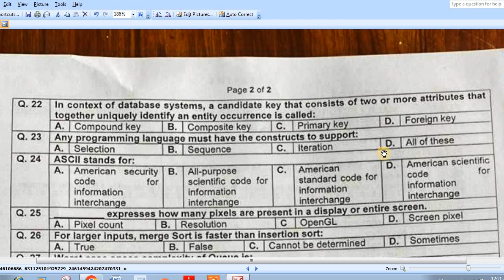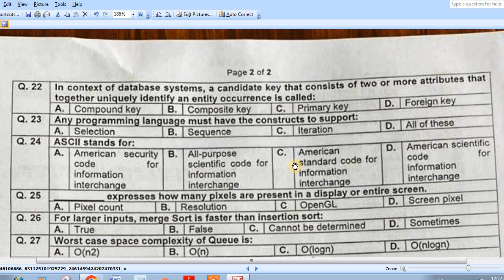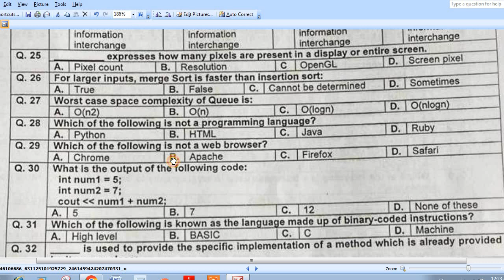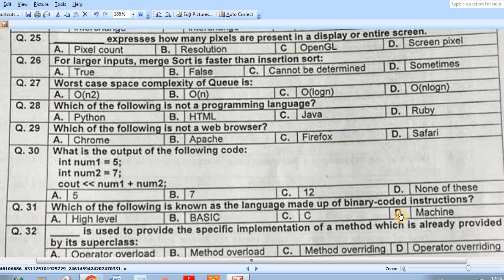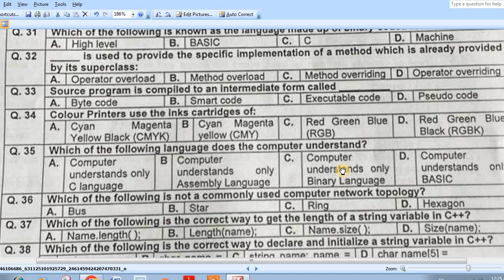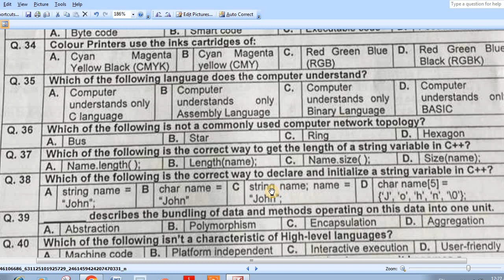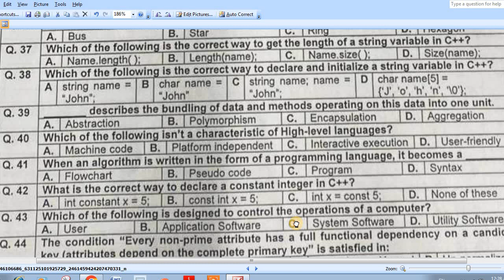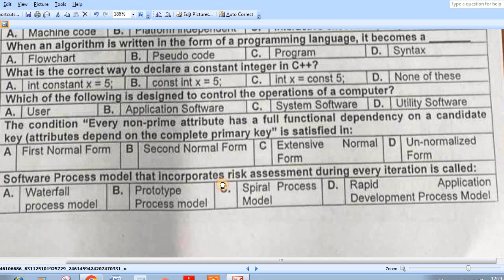KPPSC Lecturer of Computer Science Solved Paper 23-05-2023:Today KPPPSC Solved Computer lecturer MC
KPPSC  Recommended MCQS Lec-1
computer science MCQS ,
computer science Lecturers Preparation mcqs,
ppsc lecturer computer science test preparation,
ppsc past papers,lecture computer science past paper,
ppsc computer science past papers,lecturer computer science past papers,
ppsc computer science lecturer past papers,
kppsc computer science lecturer past papers,computer science past paper,computer science mcqs for ppsc,ppsc lecturer computer science preparation,
ppsc lecturer computer science past papers,
kppsc lecturer of computer science past paper,lecturer computer science past papers,ppsc computer science lecturer past papers,
fpsc lecturer computer science past papers,kppsc computer science lecturer past papers,computer science lecturer past papers kppsc,fpsc past papers,
kppsc computer science lecturer past papers with answers,
kppsc computer science lecturer past mcqs,fpsc past paper,
ppsc lecturer past paper pak studies,
ppsc english lecturer past papers,kppsc lecturer of computer science past paper,
operating system repeated mcqs,operating system mcqs for competitive exams
,repeated operating system mcqs,
operating system mcq,most wanted operating system mcqs,
computer operating system mcq,
100 computer gk questions and answers,'
mcq on computer operating system,operating system mcq questions,mcq on operating system,basic mcq on operating system,operating system mcq quiz,operating system mcq questions and answers,operating system objective questions